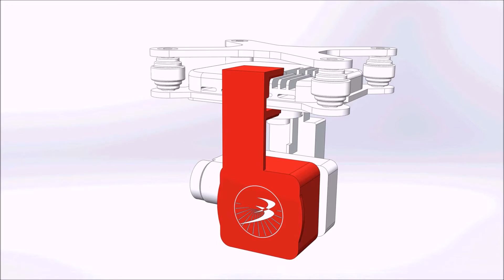DJI Phantom 3 Lens cap&lock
Phantom 3 Lens Cap Lock